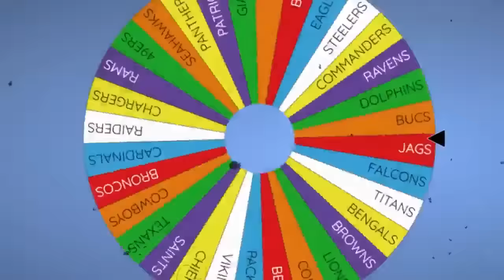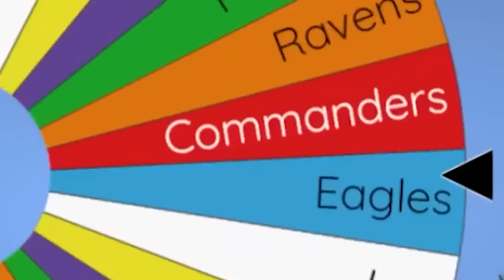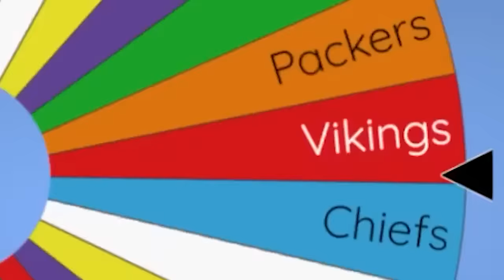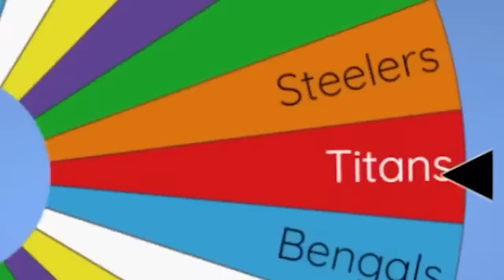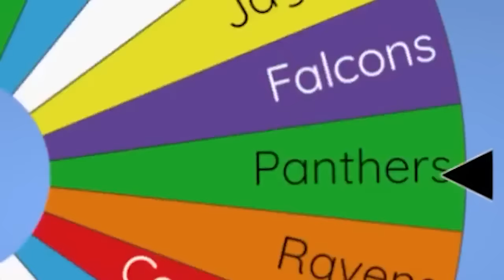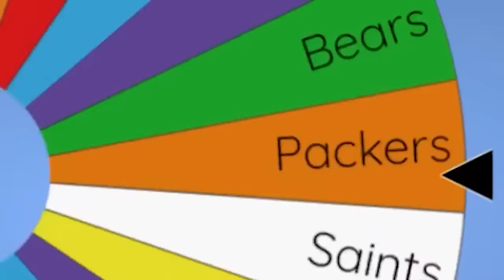Ultimate Sports Imperialism: Last Team Standing Wins!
The Ultimate Sports Imperialism COMPILATION! Can you watch it all?! HOPE YOU ENJOY! :)